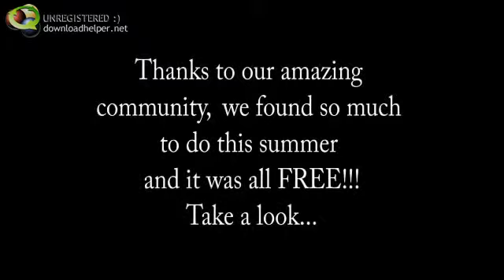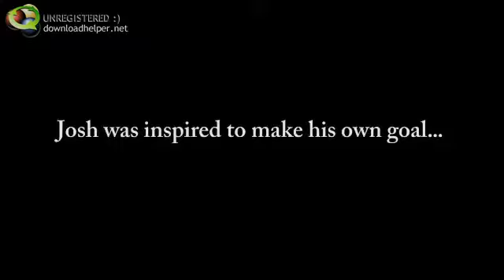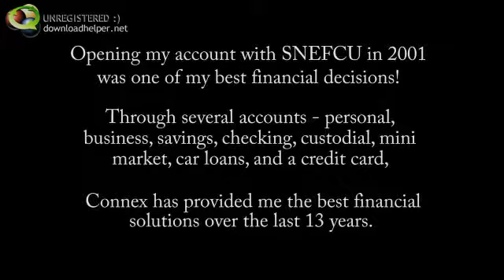ConneXfactor Contestant: Janet Colandrea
Janet Colandrea is our 2014 ConneXfactor Grand Prize Winner! Here she details her journey to financial freedom, and what she's learned along the way.  Her son Josh even had his own savings goal!